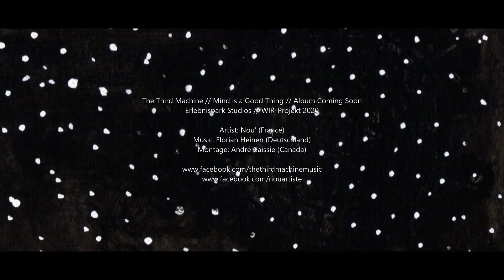The Third Machine - Mind Is a Good Thing album teaser 1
This is a teaser for the upcoming album by
The Third Machine - Mind Is a Good Thing  (coming soon in early 2021)
Original artwork by Nou´
Video edit and concept by André Caissie
Recorded&produced @ Erlebnispark Studios and WIR-Projekt by Florian Heinen